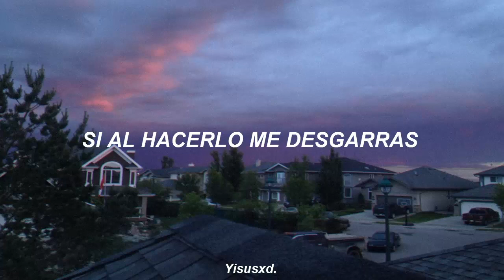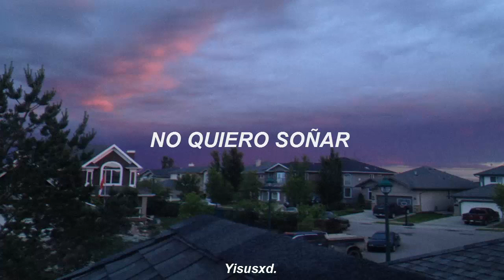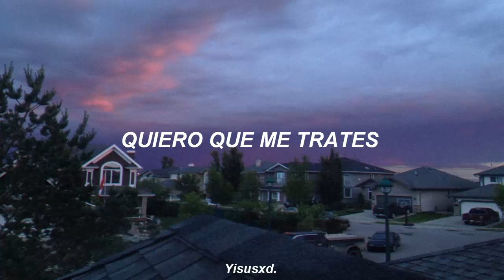Trátame suavemente; Soda Stereo //Letra